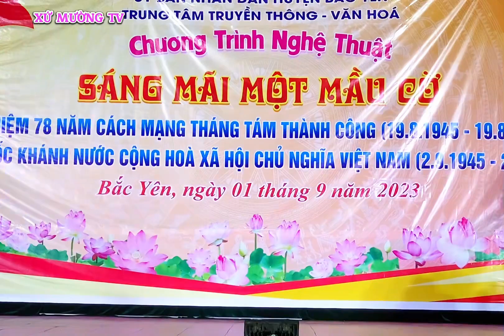Múa Bên sườn non : biên đạo Vì Đức trung tâm VHTT huyện Bắc Yên